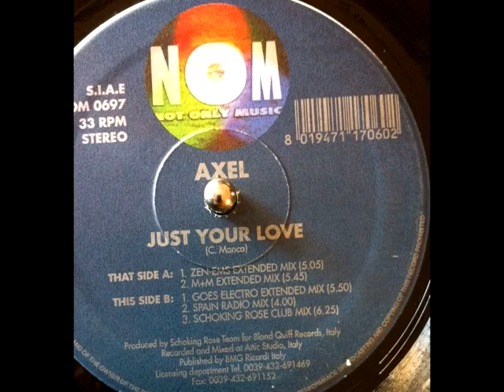Axel - Just Your Love (Zen-Ems Extended Mix)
eurohouse italodance